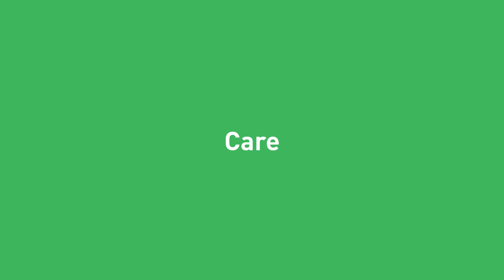How Your Lifestyle Impacts Your Health and Insurance Budget | The Healthy Frenchies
In this episode, The Healthy Frenchies share with you how your lifestyle affects your health and insurance budget. Do people who exercise more need more insurance? How does what you eat affect your health and insurance? Find out in this video, and welcome to the Healthy Frenchies Family!

Please put a link to the full original source in case of reutilisation of the video's content. Thank you.